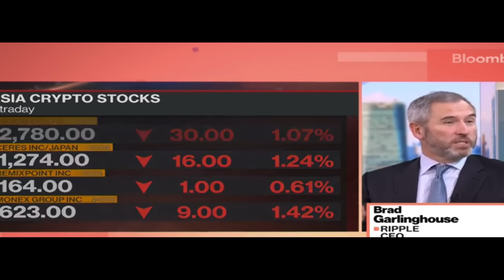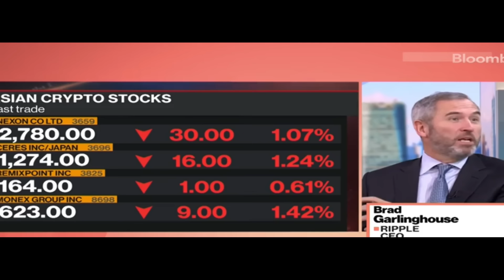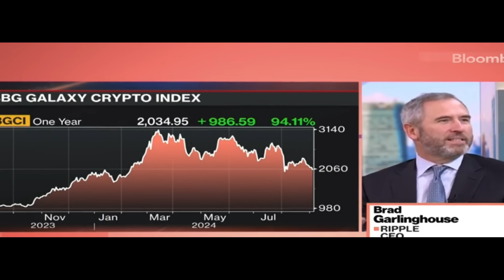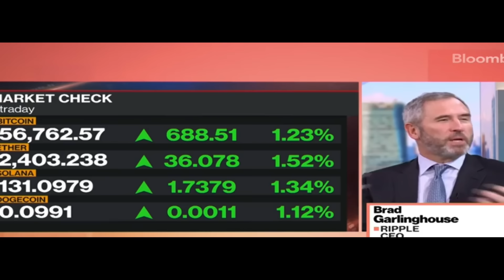XRP or Stablecoin? Ripple CEO Garlinghouse explains when stablecoin in payments makes more sense